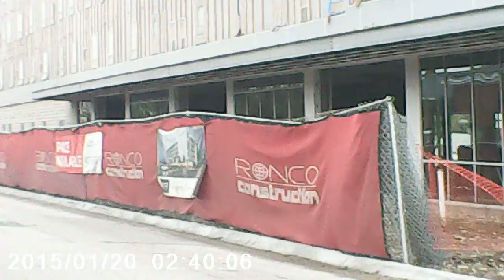Driving around Omaha NE 48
Leaving school and driving home.